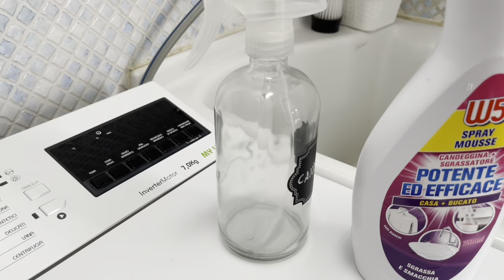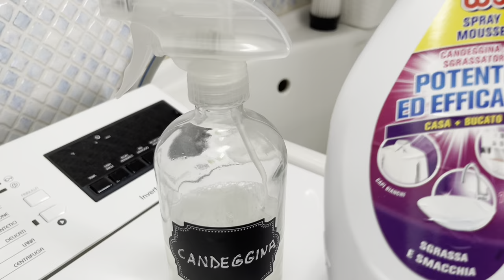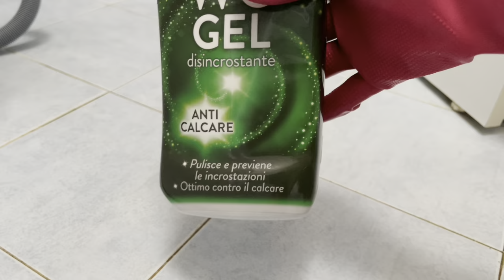PULIZIE in lavanderia| LAUNDRY CLEANING 🧺🧽🧼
Ciao a tutti oggi ho pulito un angolo di casa, la mia lavanderia che aveva bisogno di una pulita. Spero di farvi la compagnia 🤗.
Ps. Ringrazio per essere iscritti al mio canale nuovi iscritti e saluto tutti vecchi iscritti con affetto 🫂 🤗😘